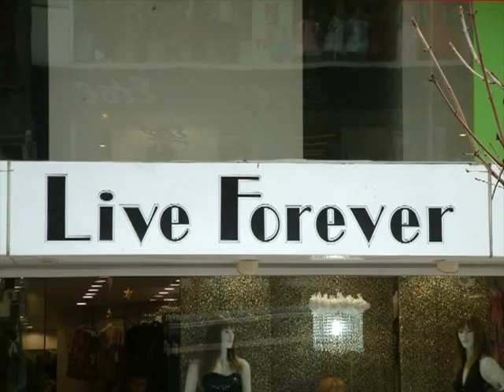Live Forever a Better Life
Shop Titles Talk Turkey #3: Live Forever a Better Life!
:::::Shop Titles Talk Turkey *:::::

The district of Laleli is situated on the historical peninsular of Istanbul in immediate proximity to famous tourist attractions like Haya Sophia and Grand Bazaar. Laleli is a transnational center of informal economy formed by suitcase traders from the neighboring countries, ex-USSR states and Turkish apparel producers. The district has a vivid ambition from informal market to become a world fashion center, which together with the formalizing and legalizing the business is obvious from the symbolic production of the place.
The shop titles, slogans, and brand names are projection of dreams and emotions and create suggestive and stimulating atmosphere. They together with the rest of advertisement affect the main actors and thus the functionality of the district of Laleli by visualizing a dream, engaging the actors of the space in a common fantasy of glamorous and fashionable lifestyle and attracting and aspiring through unspoken understanding that what is represented is not necessarily a reality. The billboards, shop titles and messages no longer function solely as advertisements but rather as a scenography and fragrance for the space. Grammar mistakes and misspellings are quite common in this saturated textual environment and the ® symbol is popular accessory. Moving ones eyes around the abundance of text hyperreal, surreal and absurd combinations might occur.
The series of short video narratives Shop Titles Talk Turkey is inspired by the amount, typologies, implications, and connotations offered by the shop titles and slogans presented on the facades of the showrooms and shops in Laleli. The short videos are collages from still images of shop titles and messages found in Laleli, used in a particular consequence to form sentences, alone or with slight interventions by the artist.

:::::Veronika Tzekova:::::March, 2007:::::* to talk turkey = to speak frankly

09:18 sec, looped